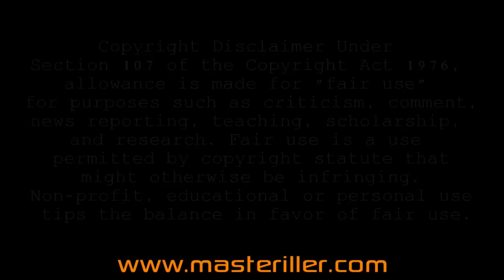Wu-Tang Clan - Da Mystery of Chessboxin' - Master Iller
Movie: 8 Diagram Pole Fighter (1983)